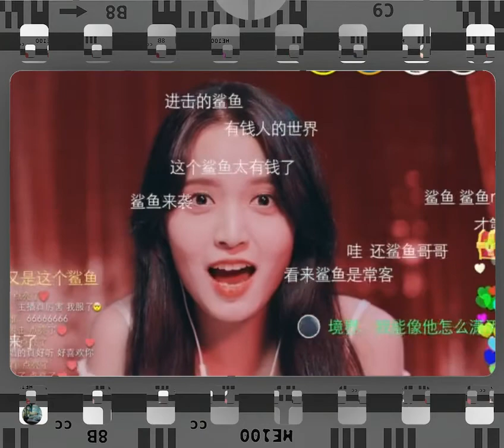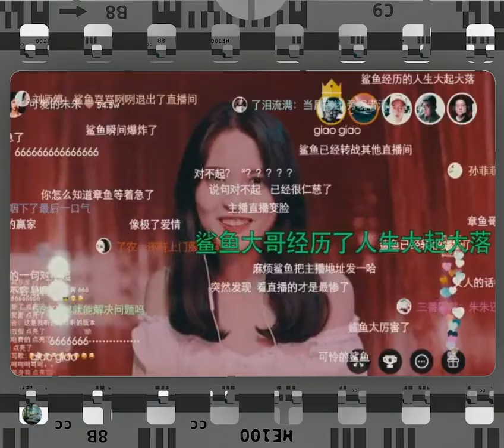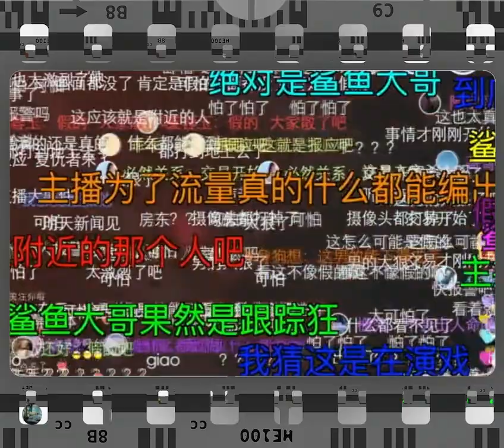02「主播」：你的身边有像鲨鱼哥哥这样的人吗